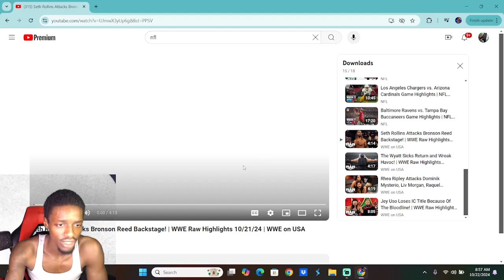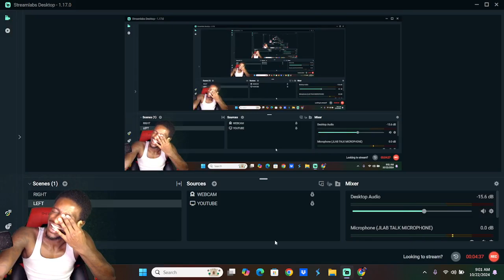Seth Rollins Wants To Fight Bronson Reed RIGHT NOW!! Reaction